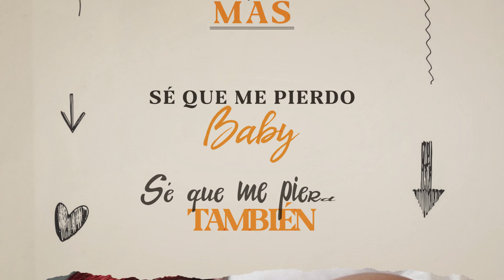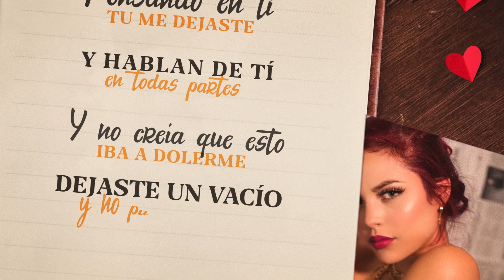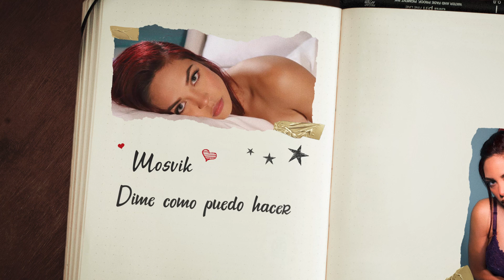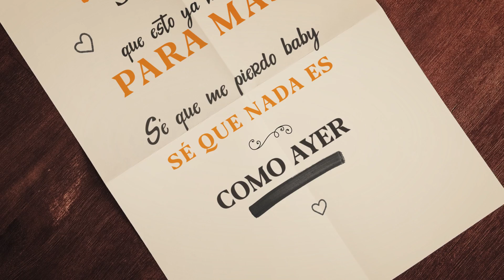Mosvik - Nada Es Como Ayer (Lyric Video)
Presentado por Management Perú Music